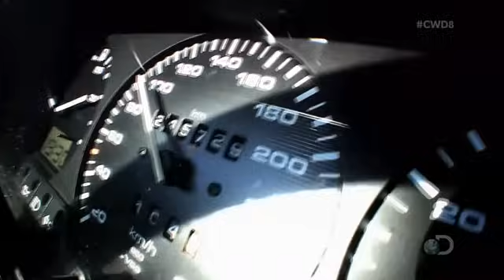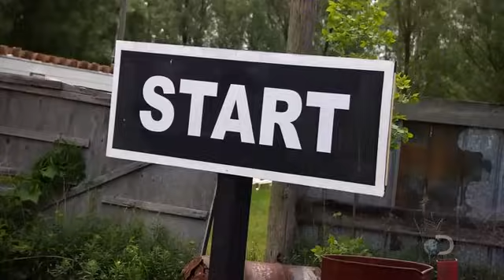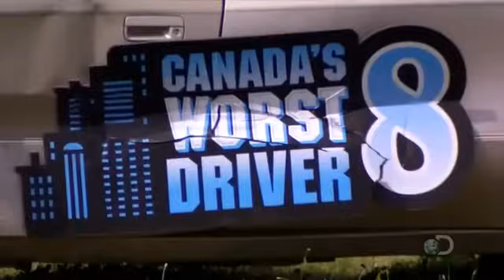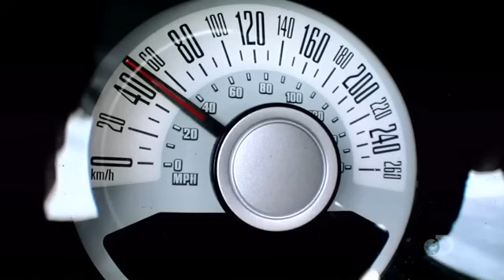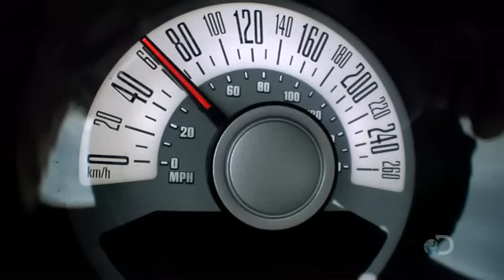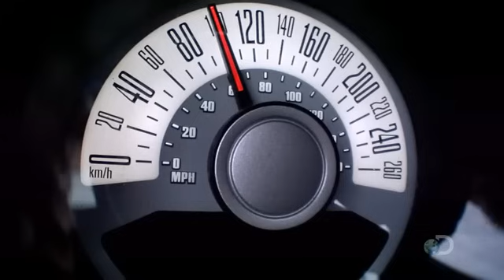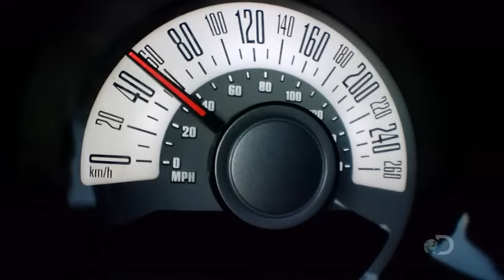CWD S08E02 - Canada's Worst Driver Season 8 Episode 2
Canada's Worst Driver is owned by the Discovery Channel and Proper Television. Please support the official release.